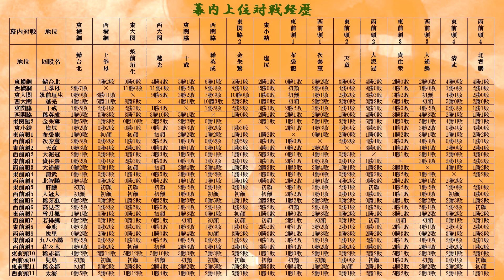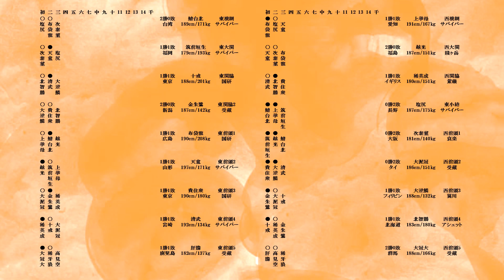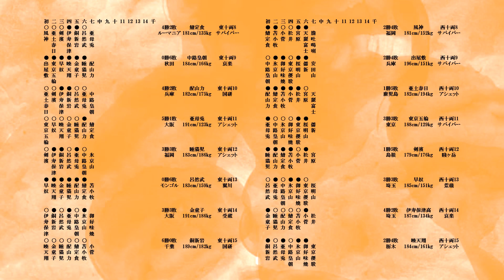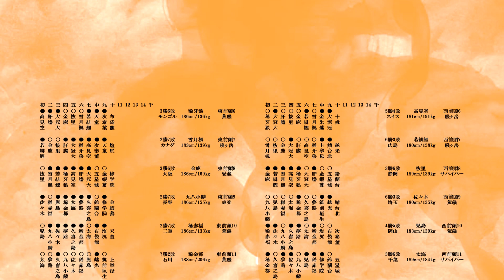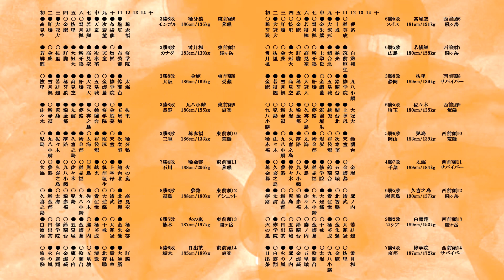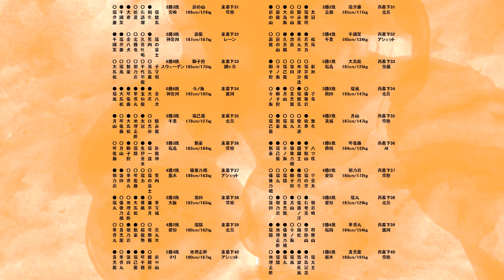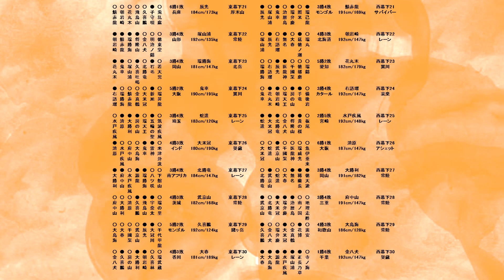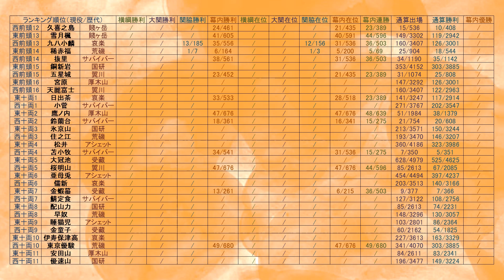大相撲再現ゲーム ＢＧＭⅡ 49年夏場所 #291 大相撲 ゲーム 相撲 白鵬 照ノ富士 思い出の土俵 豊昇龍 白鵬引退 全盛期 全取組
twitterでも受け付けています

ＢＧＭⅡ規定簡易版

～勝敗ルール篇～

１．ＢＧＭⅡ（Banzuke Game Match 2）とは

・参加者が部屋持ちの親方となり、架空の力士を育てていく戦略型大相撲再現ゲームである。
・番付、優勝争いなどの大相撲の要素を取り入れることにより、大相撲の面白みを再現している。
　テーマは大相撲がなくても開催できる大会。

２．勝敗の決め方（基本編）

・参加者は各力士に１～９の数字を５個並べ、それらの５個数字をそれぞれを
　対戦相手（対戦力士）の５個の数字と比べて、大小関係で勝敗を決める。

　具体的には

　力士Ａ　が　　５５５６６
　力士Ｂ　が　　６６２８３

　であった場合、
　力士Ａは左から３つ目、５つ目の列で相手（力士Ｂ）より大きい数字を配置しており
　力士Ｂは左から１つ目、２つ目、４つ目の列で相手（力士Ａ）より大きい数字を配置していることとなり、
　より多くの列で大きい数字を配置した力士Ｂの勝利となる。

　なお、上記の方法で勝敗が決しない場合は５つの数字をすべて掛け合わせた数字の大小関係で勝敗を決する。
　５つの数字が４３７５４であった場合、掛け合わせた数（以下タイブレーク値と呼ぶ）は１６８０（＝４×３×７×５×４）となる。
　（幕内の場合「タイブレーク値」は補正を受ける。詳しくは「８．タイブレーク値補正」）

　さらにこれでも勝敗が決しない場合は番付上位を勝ちとする。

３．勝敗の決め方（番付篇）

　　勝敗の決め方は「基本編」通りであるが、ＢＧＭⅡのルール上「５個の数字」に課されるいくつかのルールがある。

・番付による制限

　　「５個の数字」の合計値は番付によって決められた数でなければならない。
　　具体的には以下の通りである

　　横綱　３０
　　大関　２８
　　関脇　２６
　　小結　２５
　　前頭　２４　以下省略

４．勝敗の決め方（年齢篇）

　　ＢＧＭⅡでいわゆる「年齢制度」が存在する。
　　参加している各力士には通算番号が振られており、それを元に各力士は次の年齢カテゴリーに振り分けられる。

　　新人
　　若手
　　中堅
　　円熟
　　古参
　　仙人

　　参加期間が長くなるにつれて、すべての力士は上（新人）から下（仙人）のカテゴリーへと移動していく。
　　年齢カテゴリーによって引退しやすさなどが変動するが、ここでは勝敗に関する事のみ記す。
　　「５つの数字」はその場所１１番目以降の相撲は年齢カテゴリーによって以下の変動を受けるものとする

　　　新人　　0.2
　　　若手　　0.1
　　　中堅　　0
　　　円熟　　-0.1
　　　古参　　-0.2
　　　仙人　　-0.5

５．勝敗の決め方（強化戦略篇）

　　親方は５つの数字に加えて、任意で「強化戦略」を使う事により、
　　ゲームを有利に戦略的に進めることができる。

　　ただし、強化戦略を使うには「強化ポイント」を消費しなくてはならない。
　　強化ポイントは年齢カテゴリーによって場所ごとに支給され、使用しなかった場合は引退まで蓄積し続けることが可能である。
　　支給されるポイントは以下の通り。

　　新人　強化ポイント補充　　2
　　若手　強化ポイント補充　　2
　　中堅　強化ポイント補充　　1
　　円熟　強化ポイント補充　　1
　　古参　強化ポイント補充　　1
　　仙人　強化ポイント補充　　0

　　強化戦略はa～zまであり、各強化戦略の効力は以下の通りである
　　なお全体にｘポイント追加とは５つ数字のすべての数が上昇することである

　　a　タイブレーク値１０００追加
　　b　左から１番目の数が０．６ポイント追加
　　c　左から２番目の数が０．６ポイント追加
　　d　左から３番目の数が３の０．６ポイント追加
　　e　左から４番目の数が４の０．６ポイント追加
　　f　左から５番目の数が５の０．６ポイント追加
　　g　直前３連勝の日、全体に０，２ポイント追加、ただし直前３連敗で０．１ポイント低下
　　h　勝ち越しポイント　勝ち越しを決めた日以降　　全体に０，５ポイント追加
　　i　７敗目時全体に０．４ポイント追加
　　j　５敗目時全体に０，２ポイント追加
　　k　格上（枚数ではない）戦全体に０，３ポイント追加
　　l　格下（枚数ではない）戦全体に０，３ポイント追加
　　m　金星獲得の翌日全体に１ポイント追加
　　n　直前５連勝で全体に０，４ポイント追加、ただし直前２連敗で０．２ポイント低下
　　o　２勝するごとにタイブレーク値３００追加
　　p　３勝するごとに全体に０，１ポイント追加
　　q　当場所１１目以降の相撲は全体に０，２ポイント追加
　　r　同部屋相手時に全体に３０ポイント追加
　　s　６勝６敗時に全体に６ポイント追加
　　t　７勝７敗時に全体に７ポイント追加
　　u　初日から初黒星まで毎日全体に０．２ポイント追加、初黒星以降０．１ポイント低下
　　v　千秋楽、全体に前日までの黒星数×０．２ポイント追加 （ただし十両以上の力士のみ効力を得る）
　　w　対戦相手が「新人」の時、全体に１ポイント追加
　　x　１０連勝以上達成で全体に１ポイント追加、ただし２連敗達成で全体に０．１ポイント低下　（両方達成の場合は合算）
　　y　５連勝以上達成で全体に０．３ポイント追加、ただし３連敗達成で全体に０．１ポイント低下　（両方達成の場合は合算）
　　z　当場所３の倍数勝利なら強化ポイント＋３ポイント

　　1 自主早期引退

　　強化戦略は１場所で４つまで使え、同じものを４つ同時に使う事も可能である。
　　その場合、効果は単純に上記の４倍となる。

　　なお強化戦略に応じて「５つの数」の計算上の値が変動しても、それをもとに「タイブレーク値」が変動することないものとする。
　　ただし、「タイブレーク値」そのものを上昇させる強化戦略の影響は受ける。

６．「怪我」について

　　力士は「怪我」をすることがある。この場合年齢カテゴリーが一時的に「怪我」と表記される。
　　「怪我」になると、強化ポイント補充の補充がされず、また５つの数字もすべて０．５ポイント低下する。

７．「ＢＧＭⅡ規定簡易版」で示された数値は、このルールが書かれた時点のものであり、
　　運営人は状況に応じて、数値を変更する権限を持ち、また変更することがある。
　　運営人は、数値を変更する場合は掲示板等にて必ず参加者に告知しなければならないものとする。

８．タイブレーク値補正

　　幕内は「タイブレーク値」は番付によって以下の補正を受けるものとする

　　横綱　×０．３２
　　大関　×０．４６
　　関脇　×０．６６
　　小結　×０．８０
　　前頭　×１

９．各段優勝の決定戦について

　　各段の優勝決定の際、同じ星数の力士が出た場合「決定戦」を行う。
　　決定戦は「タイブレーク値」の一番大きい力士を優勝とする。
　　この場合幕内力士でも「タイブレーク値補正」は適用されず、
　　「強化戦略」も適用されないものとする。

　　「タイブレーク値」が同じ場合番付上位を優勝力士とする

＊初参戦の方は次の「ＢＧＭⅡ　ＦＡＱ（参加の手引き）」も必ずお読みください